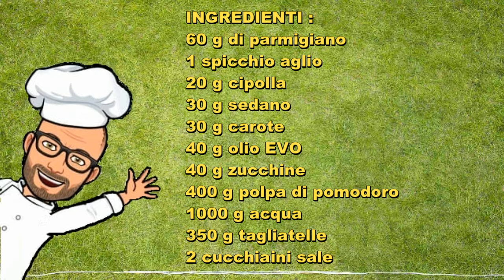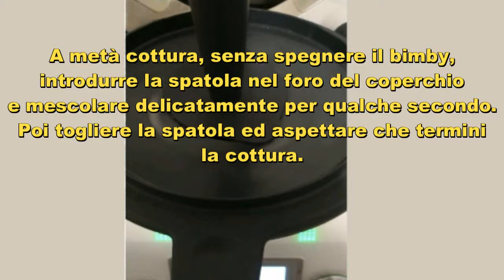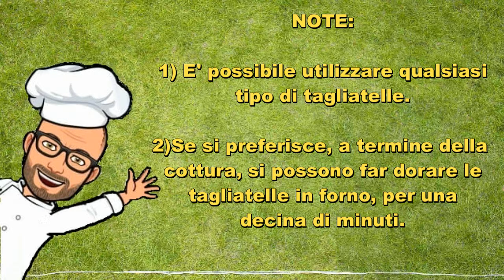Tagliatelle paglia e fieno con ragù di verdure di Pic con Bimby Tm6 Tm5 Tm31 Thermomix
Tagliatelle paglia e fieno con ragù di verdure.
Le tagliatelle sono cotte nel ragù di verdure. Questo tipo di cottura (pasta cotta nel sugo) è chiamata Pasta risottata.
Ricetta personale di Pic.
Ricetta per Bimby tm6 tm5 e tm31.
In questo video vedremo come preparare le tagliatelle al sugo.